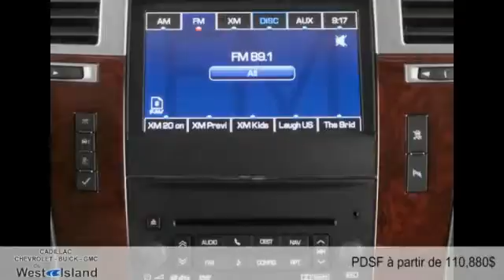Cadillac Escalade 2014 à DDO (Montreal Ouest-West Island)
Cadillac Escalade 2014  à DDO (Montreal Ouest-West Island) chez Cadillac Chevrolet Buick GMC du West-Island  [D2C-1566]